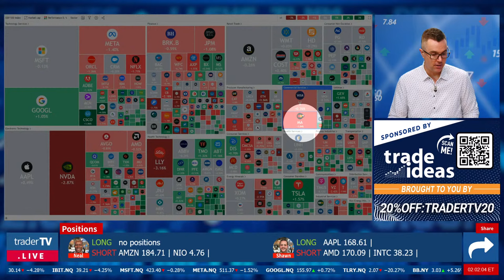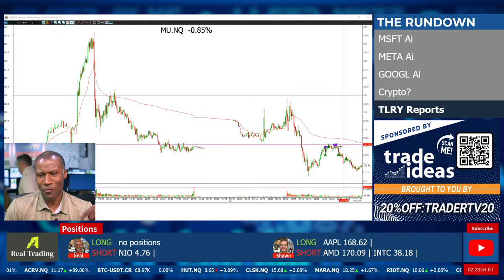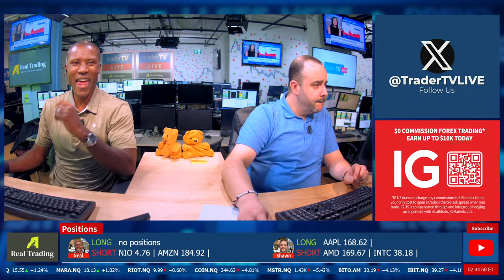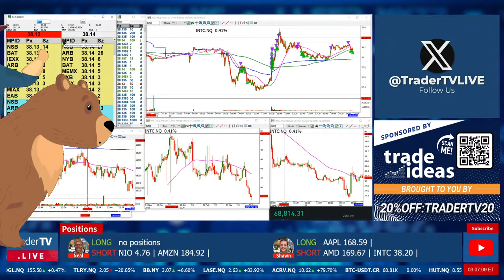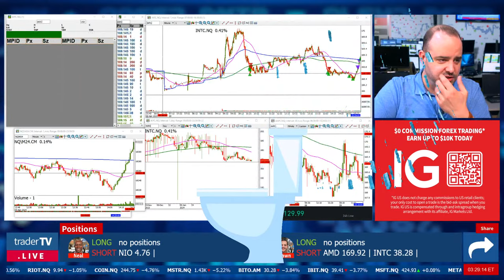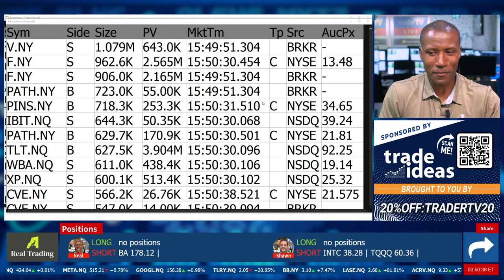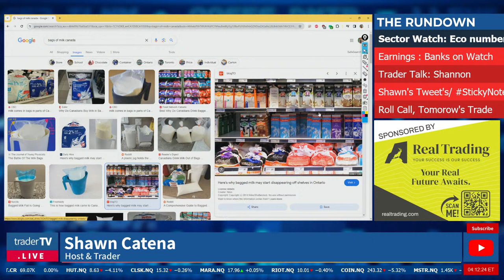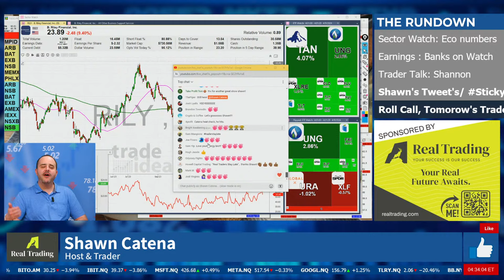The Markets: Afternoon❗April 9 Live Trading $TSLA $AMZN $DJT $RDDT $MSFT $MU $DKNG (Live Streaming)